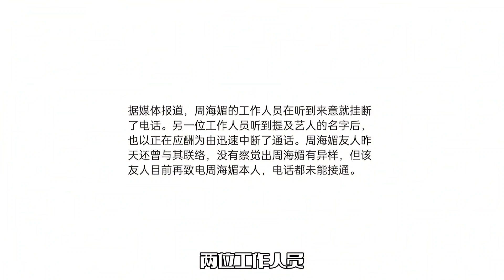网传周海媚去世！工作人员拒回应，3天前还更新动态